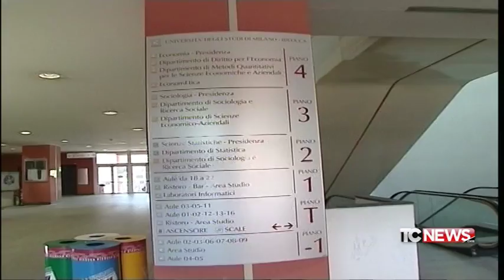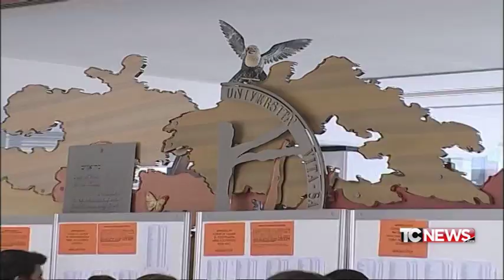Il fatto di Luca Curatti - le migliori Università -14.06.2017